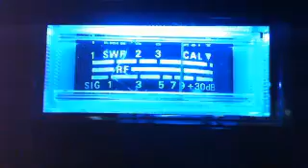19 Oct 11...skips